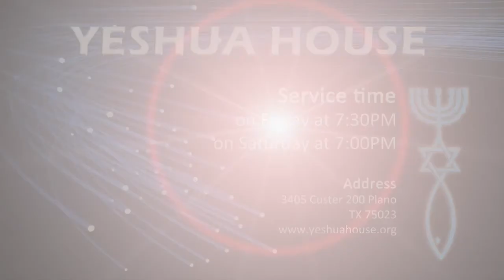08 28 2015 Yeshua House Shabbat service teaching by Pastor Carl Ritter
Aug 28th, 2015 Yeshua House Shabbat service teaching by Pastor Carl Ritter.